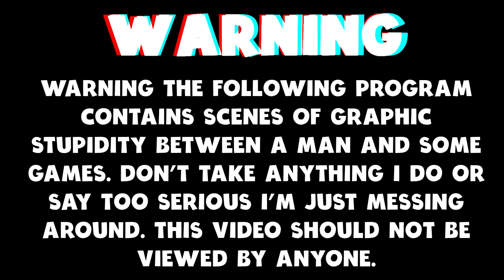Scum - Hunting Players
Today I am back in Scum.